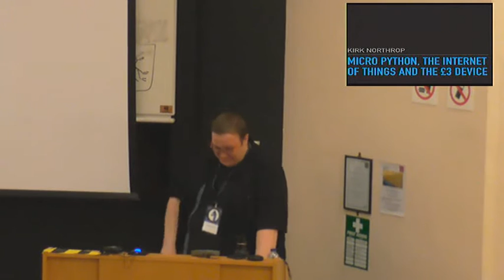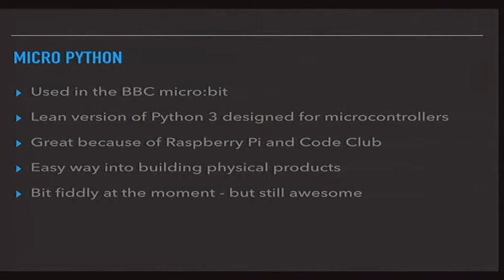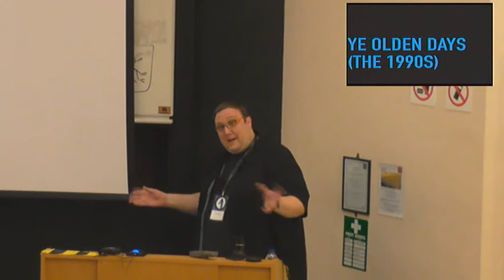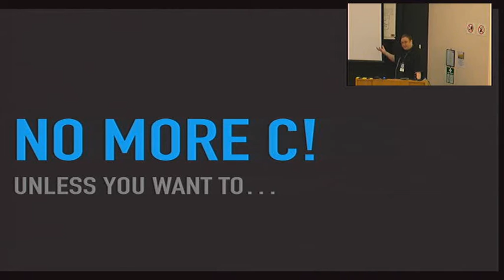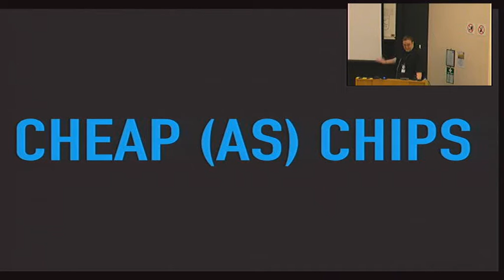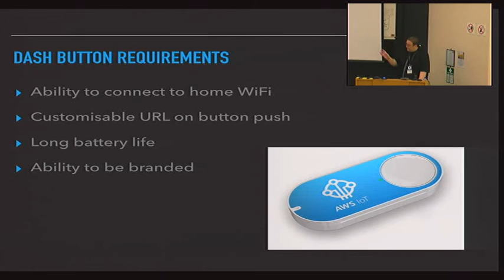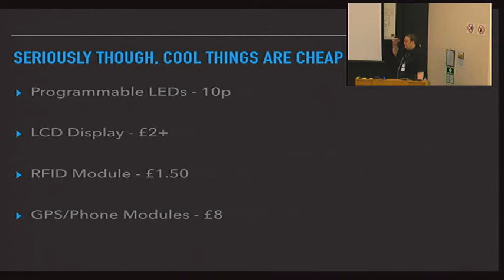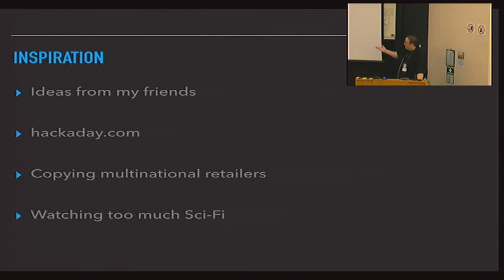Pycon UK 2016: Micro Python, the Internet of Things and the £3 device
Presentation by: Kirk Northrop

The Internet of Things has been talked about hugely over the last ten years, but with the rise of the Raspberry Pi and Arduino, it is suddenly starting to become real. Nowadays, you can build an entire, WiFi connected device for £3 including the batteries and using Micro Python.